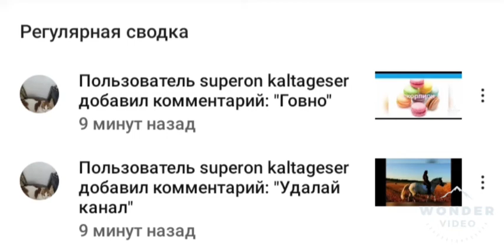Всем, кому не нравится